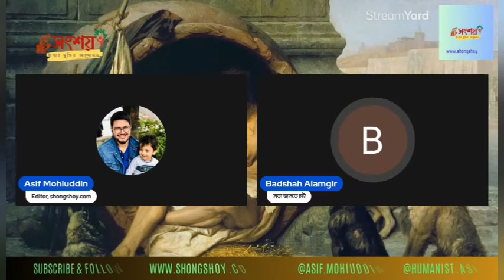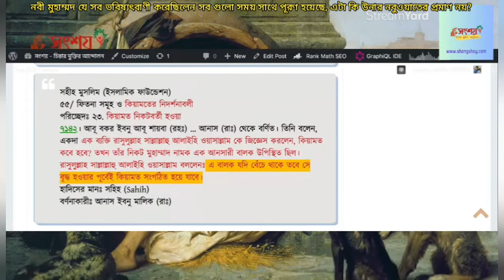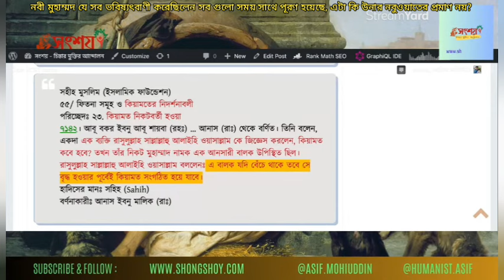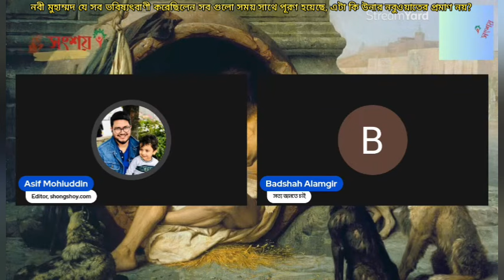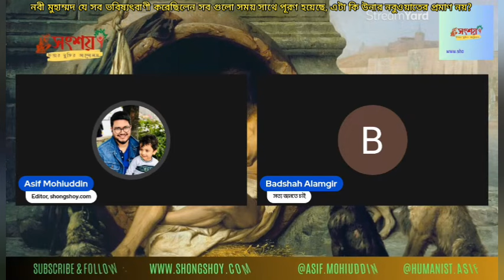হজরত মুহাম্মদ যে সব ভবিষ্যৎবাণী করেছিলেন সব গুলো সময়ের সাথে পূরণ হয়েছে,এটা কি নবুওয়াতের প্রমাণ না